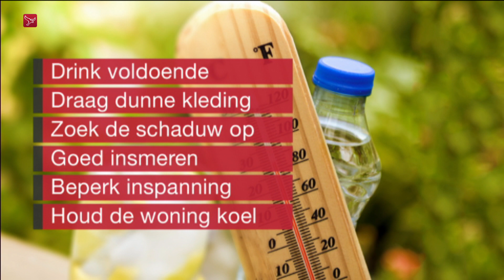Zaterdag hitteplan van kracht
Het RIVM stelt zaterdag weer het nationale hitteplan voor Flevoland in vanwege de verwachte warmte.